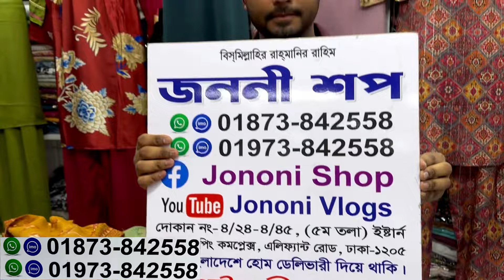Readymade boutique/maisa cotton tthree piece at craziest offer || রেডিমেড থ্রিপিস কালেকশন